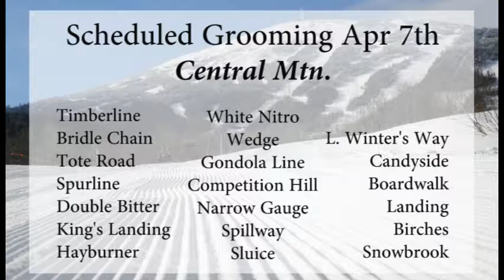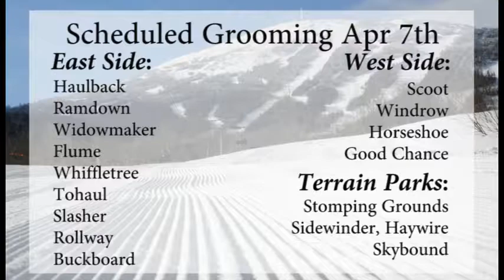WSKI PM Weather Apr 7